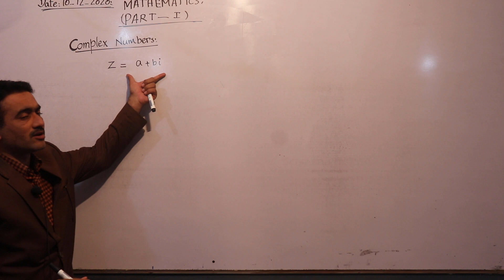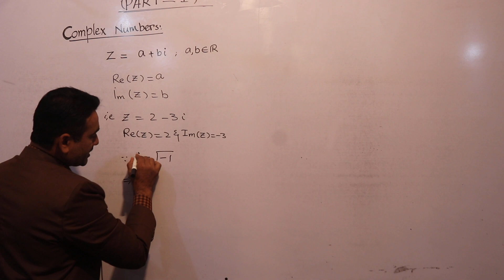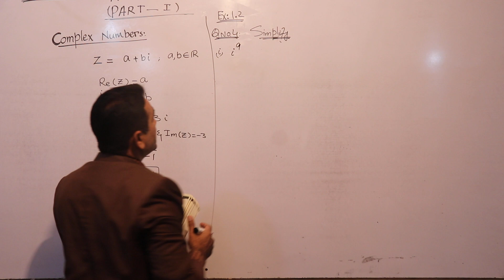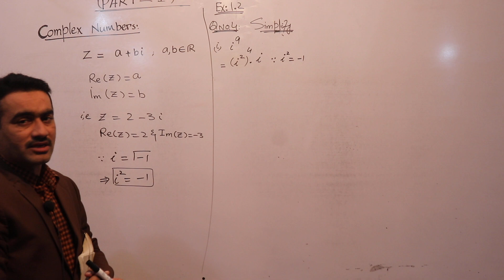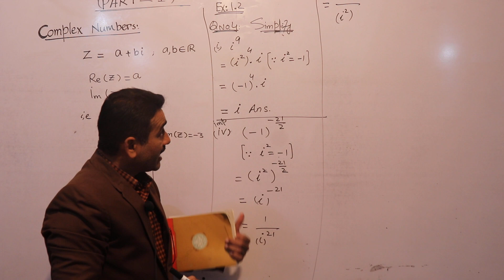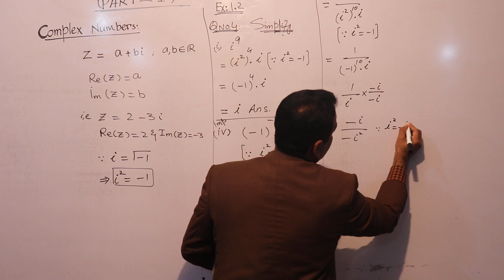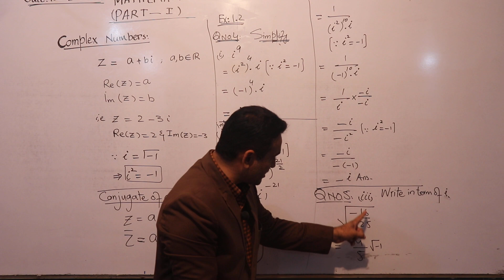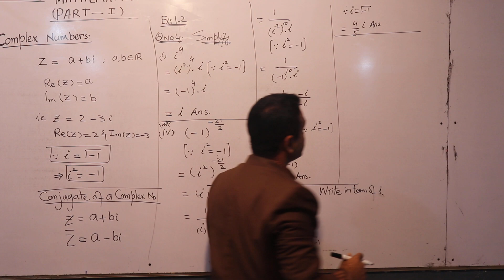For More Information Class 1sr year Math Ex# 1 1 Q#4 12 Part 1